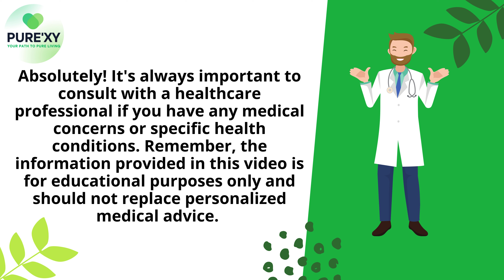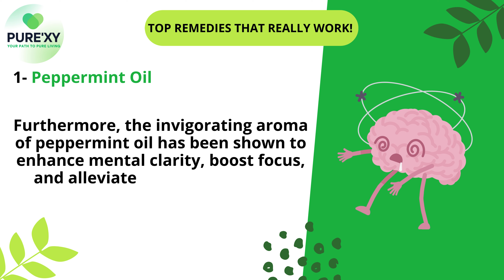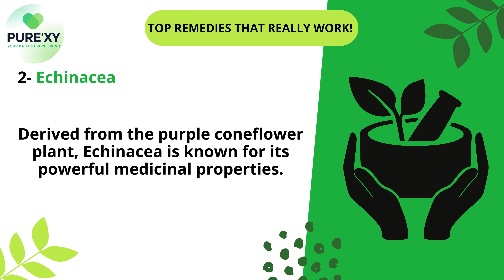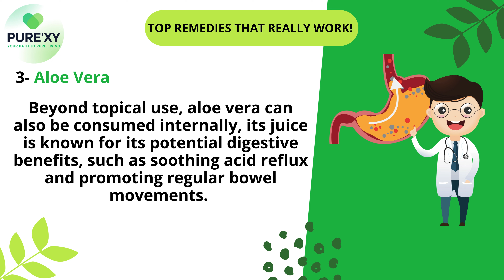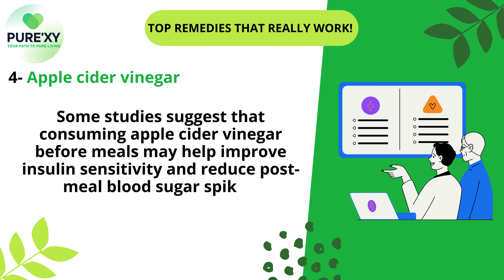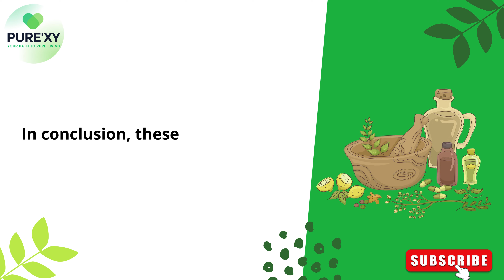Top Remedies That Really Work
Are you tired of sifting through countless remedies, wondering which ones actually deliver results?

With so many options out there, it can be challenging to know which remedies truly work.

So, which ones are worth your time and effort? Join us as we delve into the realm of effective remedies, uncovering the top solutions that have stood the test of time.

From natural remedies to modern innovations, we'll explore the tried-and-true treatments that can make a real difference in your life.

Get ready to discover the top remedies that really work.

It is recommended to consult a medical doctor to seek treatment for any illnesses or medical concerns you may have.

Making videos that improve people's lives is really important to me. I adore educating people like you. If there are any natural treatments or subjects you'd like me to look into, do let me know. For additional information, view my previous video on nutritious foods.

💚 I wish you my best wishes for health, prosperity, and joy. 💚